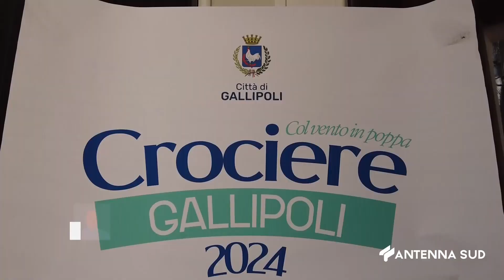21 FEBBRAIO 2024 GALLIPOLI PRESENTATO IL PROGRAMMA CROCIERISTICO 2024